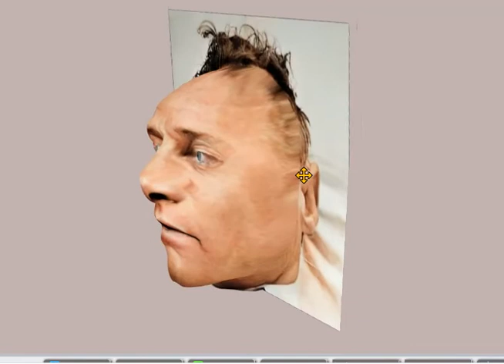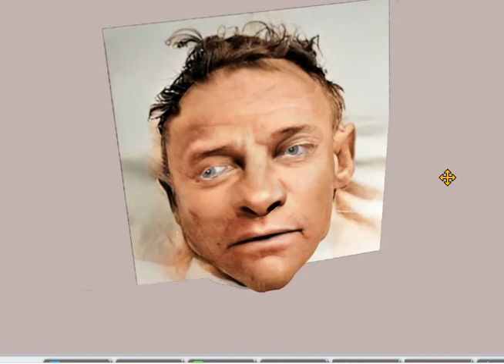THE SOMERTON MAN, Animated 3D Video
The Somerton Man Case also known as the Tamam Shud case, is Australia's most enduring mystery. On 1st December 1948, his body was found on the beach at Somerton not far from Glenelg. Against a backdrop of Atom bomb developments taking place to the North of Adelaide and rumours of spies and espionage in the various weapons establishments in South Australia at the time, the man has long been thought to have somehow been involved with one of the Intelligence agencies known to be then operating in the state.

Police Photographs have been available since 1948 although even they have been suspected of having been modified but to what extent is unknown.

Until recently, it has been difficult to get a reasonable 3D render of the mans face due to the limitations of technology. But now there are tools to do that and they are well advanced on those used previously. We have been able to more accurately colourise the face and then, using AI, we have been able to produce the most lifelike 3D image of the man and w present it here.